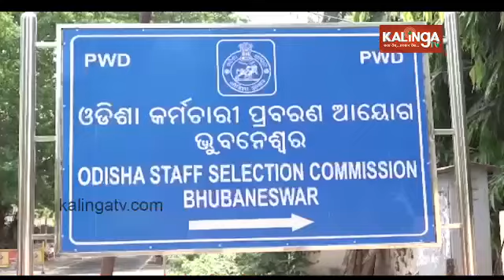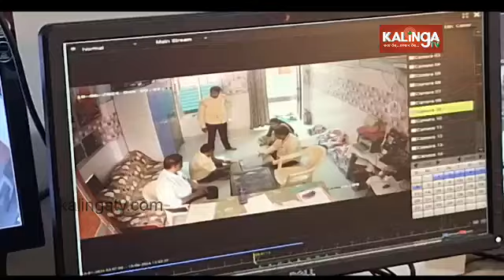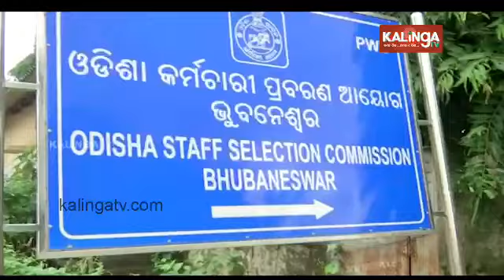RI, Amin Aspirants stage protest in Odisha's Bhubaneswar, demands offline exam || Kalinga TV